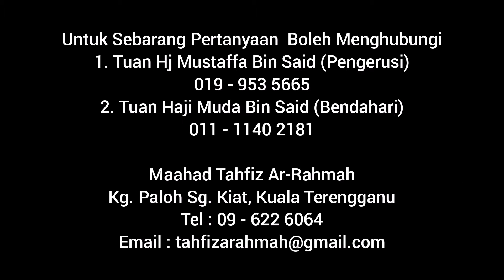DJI Mavic Mini - Video untuk Maahad Tahfiz Ar-Rahmah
1 unit Saham Wakaf = RM 100
Atau sumbangan seiklas hati ikut kemampuan

Sumbangan boleh terus disalurkan ke :

Akaun Maahad Tahfiz Ar Rahmah : CIMB - 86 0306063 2
(Sila hubungi Tn. Hj. Muda Said 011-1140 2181 untuk rekod dan urusan pentadbiran)